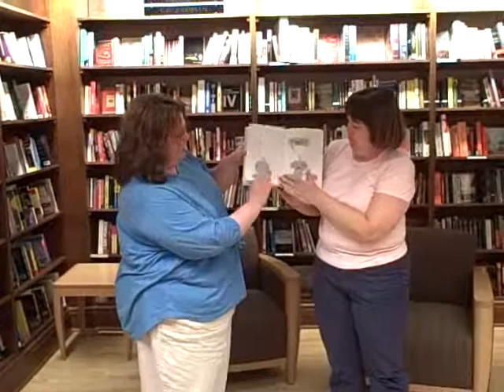There is a Bird on Your Head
Bookstore employees Kate and Heather read Mo Willems book to local children.